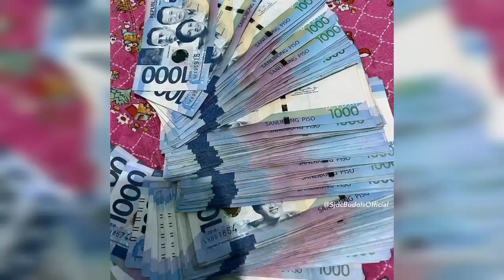Tumatanggap napo ako kung sino mag sponsor dis December pamigay natin sa mga batang pulobi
ngayong December,para sa mga batag pulobi